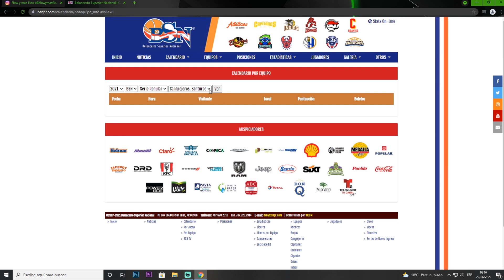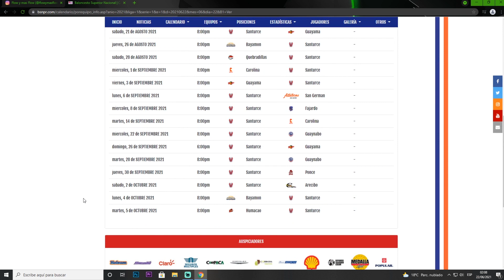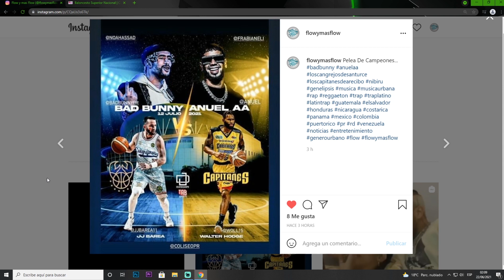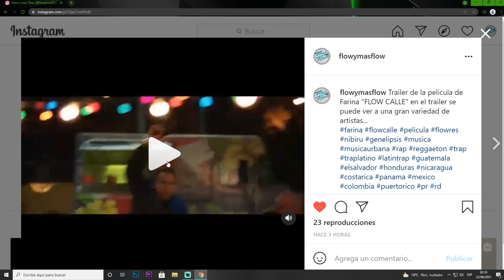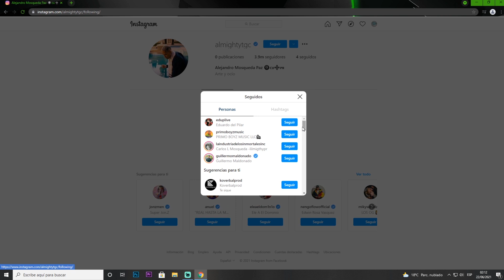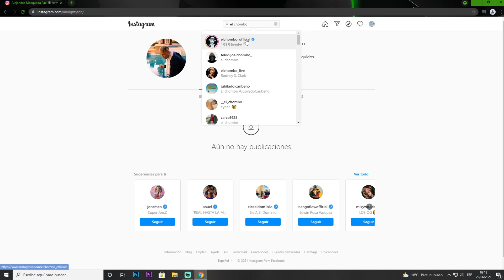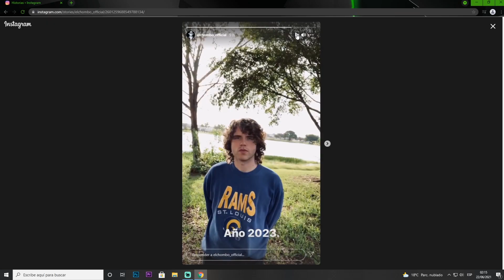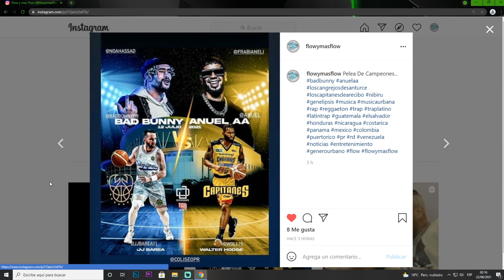BAD BUNNY VS ANUEL AA PELEA DE CAMPEONES SANTURCE VS ARECIBO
*Pelea de Campeones, En Julio de este año será el primer encuentro entre los equipos de Bad Bunny Y Anuel aa. Los cangrejeros de Santurce y Los Capitanes De Arecibo tendrán su primer encuentro el 12 de julio de 2021,

*Farina se roba el show siendo la protagonista en la película "FLOW CALLE" la cual se estrena en el 2022.

*El Chombo viaja al 2023

*Almighty borra todo en su cuenta de Instagram